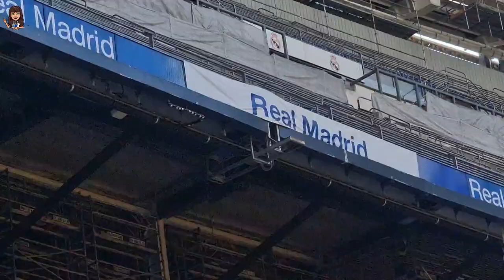⚠️ ÚLTIMA HORA en las OBRAS del SANTIAGO BERNABÉU (3 enero 2023)